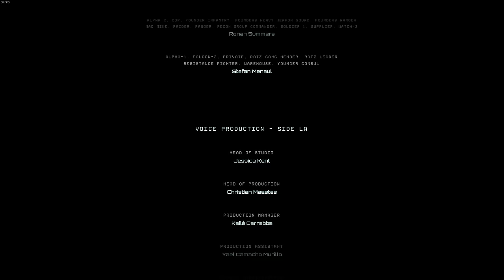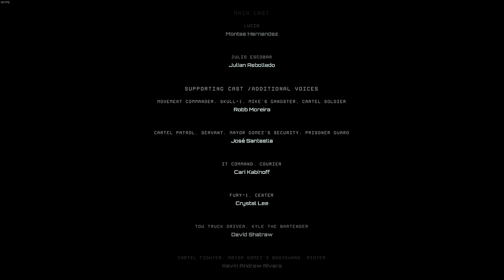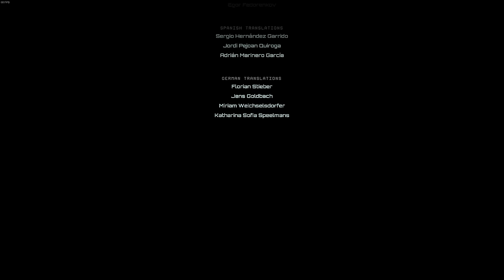Completing Terminator Dark Fate Defiance On Realistic Difficulty Final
Why hello there! In a world where Skynet a murderous self learning AI has taken the unthinkable step to wipe humanity off the planet there is one man who can save us all. Join me as we attempt to play this new RTS Terminator Dark Fate Defiance on the most dire of difficulty modes Realistic mode that will see countless men die for the cause of saving humanity from certain doom.

Chapters

Game Info + Link

Terminator: Dark Fate – Defiance is not just a game; it's an adrenaline-fueled journey where your strategic prowess decides the fate of mankind against the machines. After the machines took over, the greatest threats may not come from the machines but rather from other human survivors.

Series Info

I have been looking forward to this game since I played the early previews many moons ago we are going to be smashing out a full let's play on this fella I am not sure what is going to be in store for us but I'm sure we will manage to survive!

No recording schedule for release as this is a 2nd channel series however If I have spare time I will be recording and playing this game so will aim for daily  but do not count on it life finds a way to mess stuff up XD

My Links